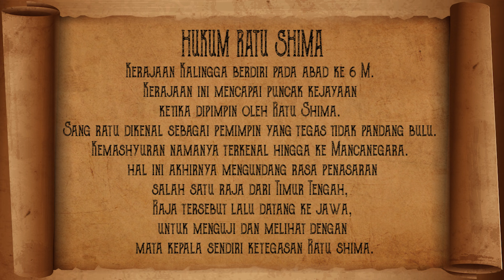Sejarah Seru ❗️❗️❗️ Kisah Ratu Shima (Sejarah Kerajaan Kalingga) - SEJARAH INDONESIA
(SINOPSIS)
Kerajaan Kalingga berdiri pada abad ke 6 M. Kerajaan ini mencapai puncak kejayaan ketika dipimpin oleh Ratu Shima. Sang ratu dikenal sebagai pemimpin yang tegas tidak pandang bulu. Kemashyuran nama Ratu Shima terkenal hingga ke Mancanegara, akhirnya mengundang rasa penasaran dari salah satu raja dari Timur Tengah, Raja tersebut lalu datang ke jawa,untuk menguji dan melihat dengan mata kepala sendiri ketegasan Ratu Shima.

Voice Over : @budikristanda @ve_brisix @bangodi @audicabrio18 @dayuirvan @razakamin @idhaumamah